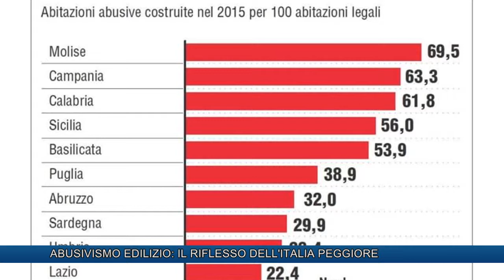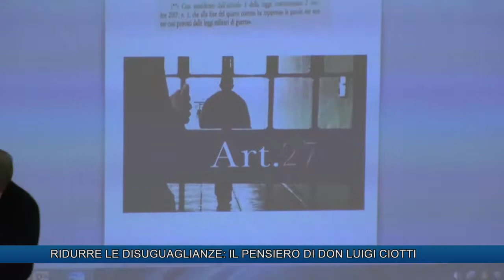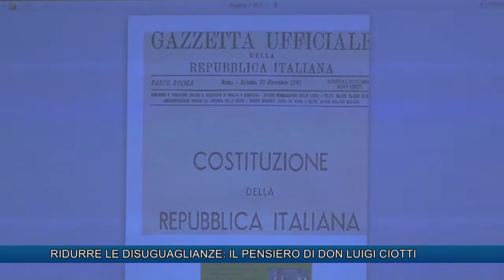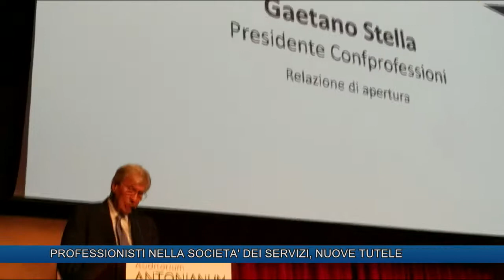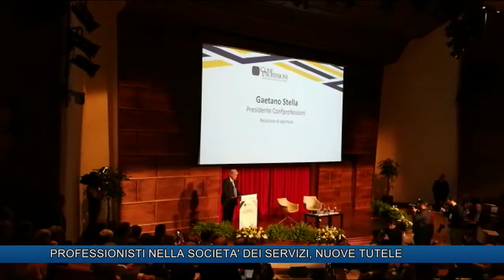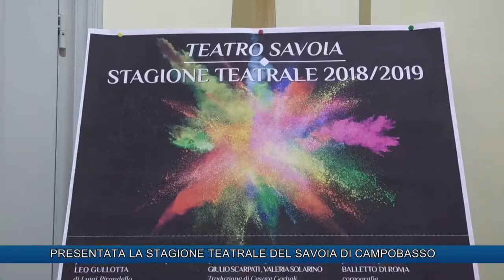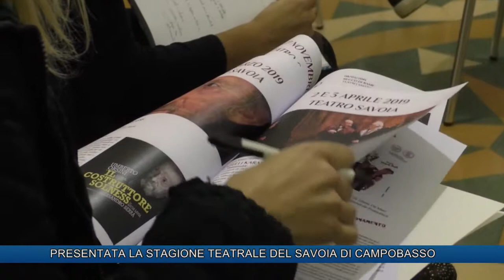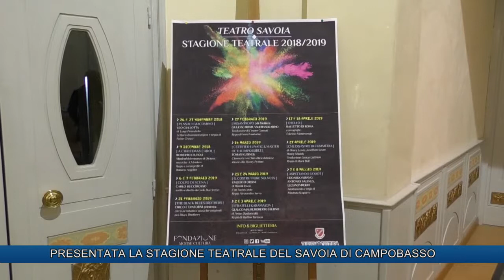TLT NEWS EDIZIONE ORE 20:30 DEL 06-11-18